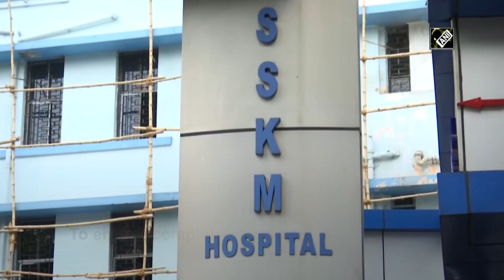COVID-19: Frontline Warriors Continue Their Fight Against Pandemic